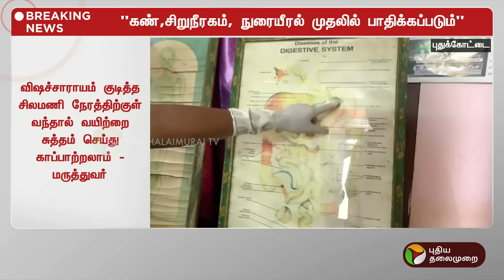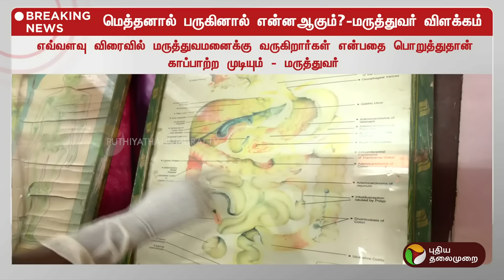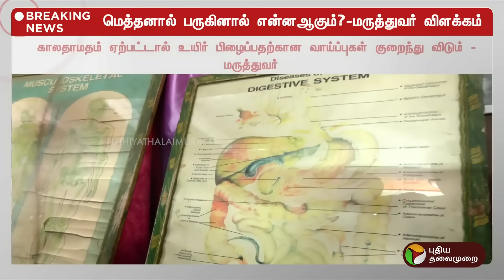Kallakurichi Liquor | உயிருக்கே ஆபத்து.. மெத்தனால் பருகினால் என்னஆகும்?- மருத்துவர் விளக்கம் | PTT